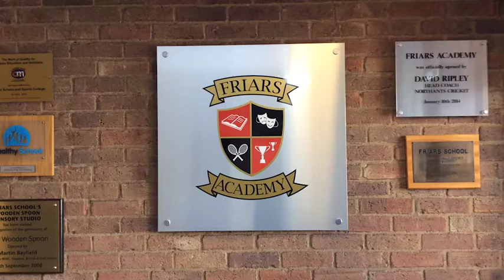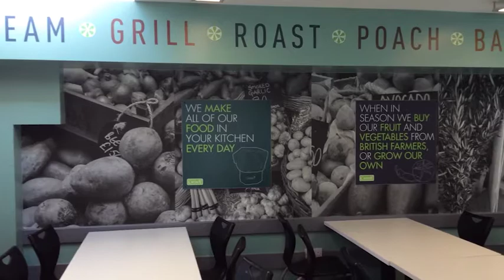Achievement for All at Friars Academy